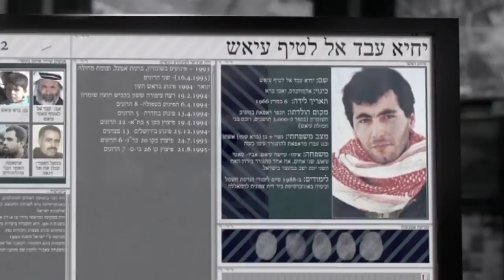The Gatekeepers - the Guardian Film Show review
Click here for the latest British & Irish Lions Brick by Brick

In an episode from this week's Guardian Film Show, the Guardian's film critics review Oscar-nominated documentary The Gatekeepers, which sees the six surviving former heads of Shin Bet - Israel's internal security agency - reveal details of some of their most controversial covert operations. Directed by Dror Moreh, The Gatekeepers lost out to Searching for Sugar Man at last year's Oscars.